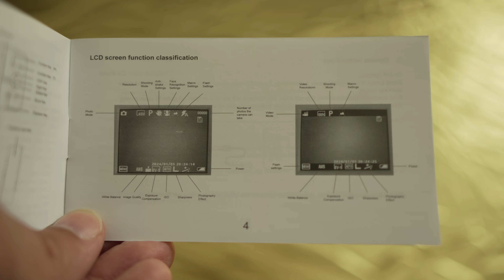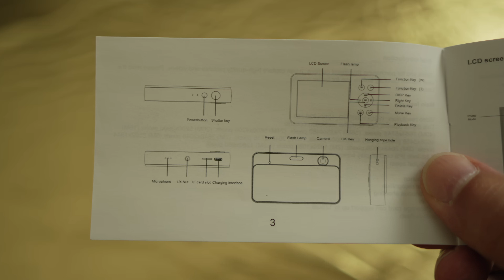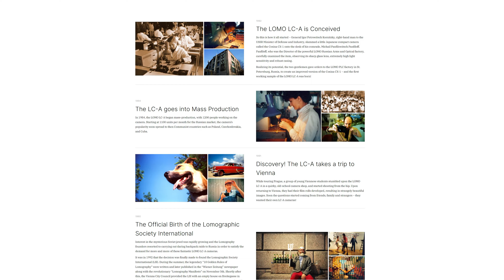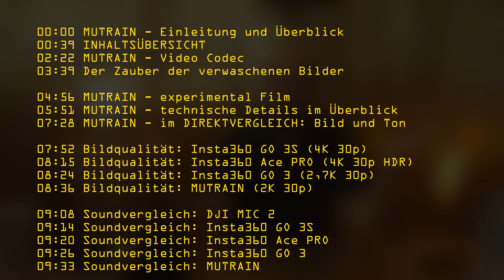🔴 MUTRAIN (deutsch) 👉 Die BILLIGSTE (und beste❓) Kamera der WELT ✅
MUTRAIN Slide Open Digital Point and Shoot Kamera TEST - Wir testen die wohl günstigste Foto- und Video-Kamera der Welt.

MUTRAIN Kamera:

Insta360 X4

Insta360 Ace PRO @insta360

gefilmt mit:
SONY A6700 @ImagingbySony

00:00 MUTRAIN - Einleitung und Überblick

00:39 INHALTSÜBERSICHT

02:22 MUTRAIN - Video Codec
03:39 Der Zauber der verwaschenen Bilder

04:56 MUTRAIN - experimental Film
05:51 MUTRAIN - technische Details im Überblick
07:28 MUTRAIN - im DIREKTVERGLEICH: Bild und Ton

07:52 Bildqualität: Insta360 GO 3S (4K 30p)
08:15 Bildqualität: Insta360 Ace PRO (4K 30p HDR)
08:24 Bildqualität: Insta360 GO 3 (2,7K 30p)
08:36 Bildqualität: MUTRAIN (2K 30p)

09:08 Soundvergleich: DJI MIC 2
09:14 Soundvergleich: Insta360 GO 3S
09:20 Soundvergleich: Insta360 Ace PRO
09:26 Soundvergleich: Insta360 GO 3
09:33 Soundvergleich: MUTRAIN

09:52 ZUSAMMENFASSUNG

10:30 MUTRAIN - Datenblatt
10:55 MUTRAIN - im Outdooreinsatz (Funktionen und Menüs)
12:10 MUTRAIN - BILDEFFEKTE
14:06 MUTRAIN - Menüführung
18:07 MUTRAIN - SLOMO & Timelapse-Funktionen